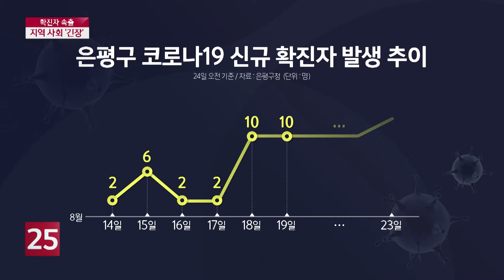은평·양천 확진자 속출…지역 사회 '살얼음판'